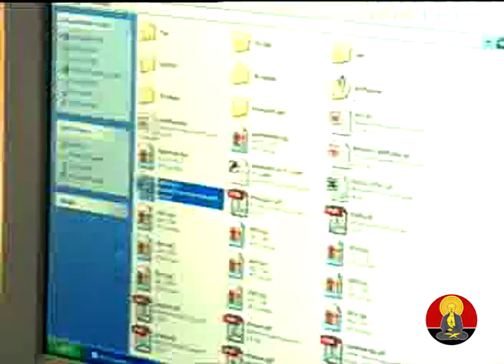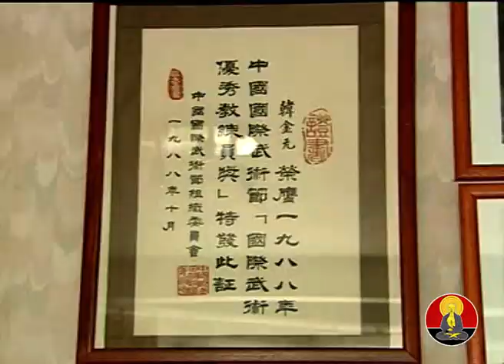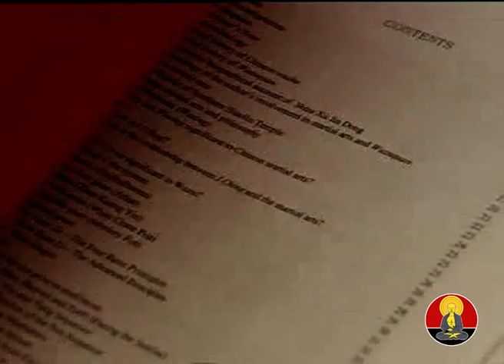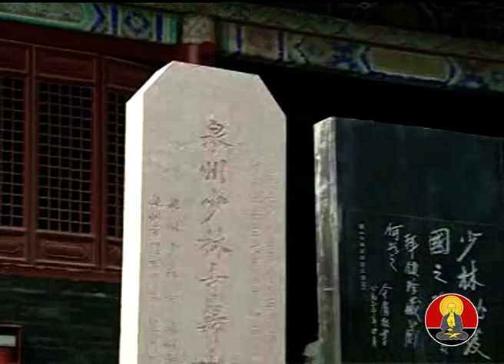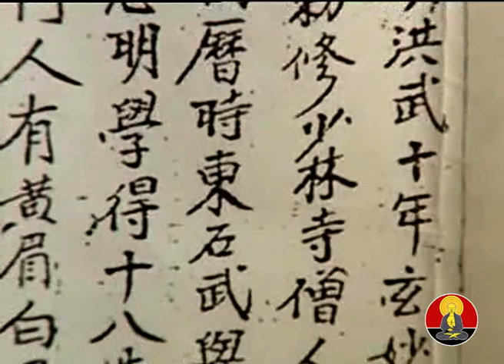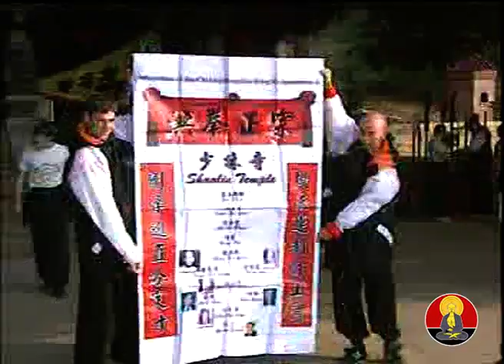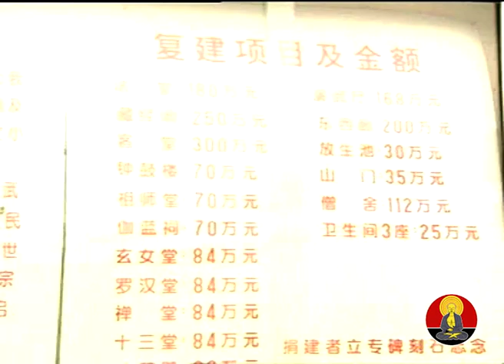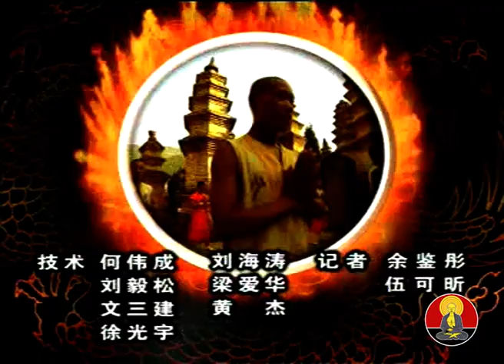Wuzuquan Documentary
Guandong TV Sports Documentary about Nan Shaolin Wuzuquan in the UK and China.